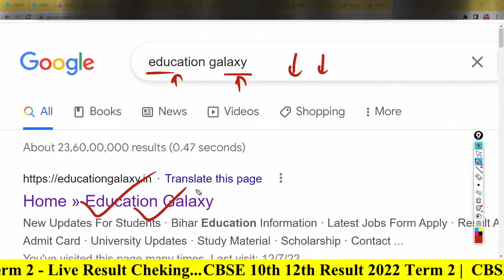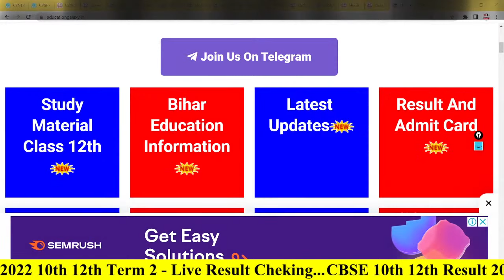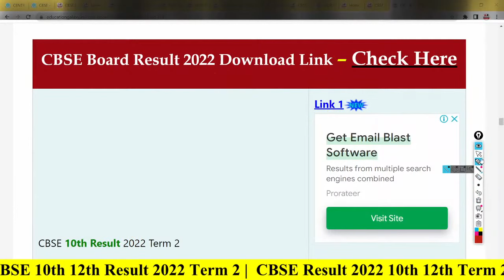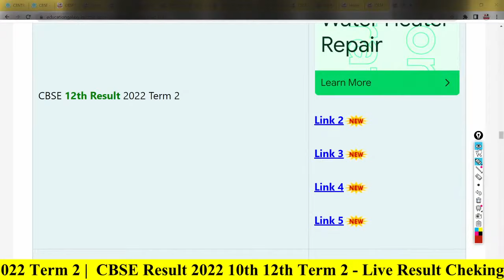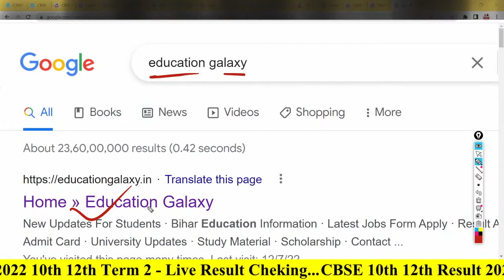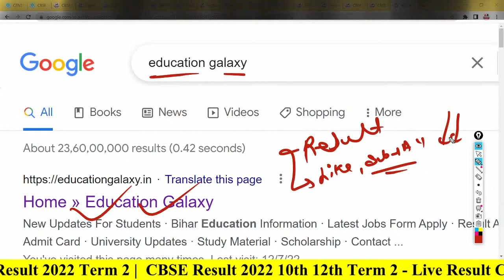CBSE Result 2022 Out Today | CBSE 10th 12th Result 2022 Term 2 रिजल्ट चेक करें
CBSE Result 2022 Out Today | CBSE 10th 12th Result 2022 Term 2 रिजल्ट चेक करें ...CBSE 10th 12th Result 2022 Term 2 | CBSE Result 2022 10th 12th Term 2 - Live Result Cheking. CBSE Result

 @Vishal Kumar Jaiswal    @KELVIN 9&10    @Education Galaxy

 cbse board result 2022 class 10 term 2
cbse board result 2022 10th class
cbse board result 2022 10th
cbse board result 2022 update
10th board cbse result kab aayega
cbse board result 10th class kab aayega
cbse board result latest news
cbse board result 2022 latest news
cbse board result new update
cbse class 10th result latest news
cbse class 12th result latest news
cbse class 10th result date 2021 latest news today